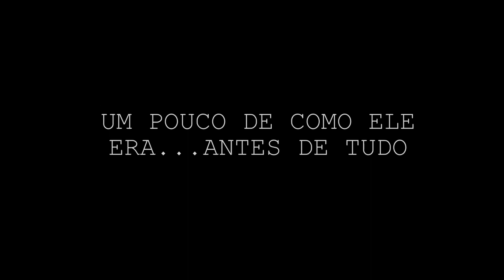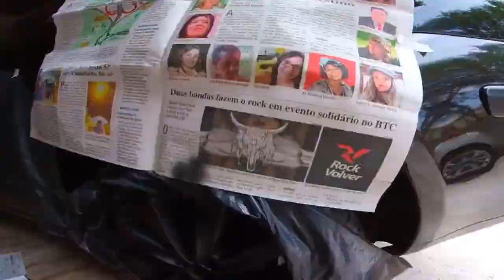Montando O Polo 2008 Em 12 Minuto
Galera essa foi a transformaçao do Polo durante esse tempo de 1 ano e 8 meses , tranformçao foi incrivel slc , Meta 500 like sera que chega ?

► Carro :POLO SEDAN 2008 1.6
► Carro : VOYAGE QUADRADO ANO 85
► Carro : FIESTA SUPER CHARGE ANO 2003